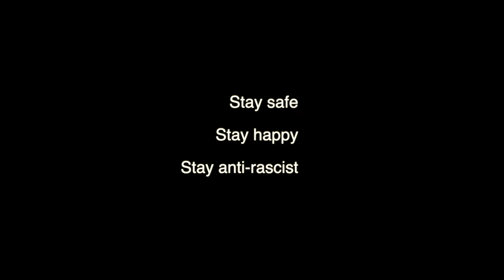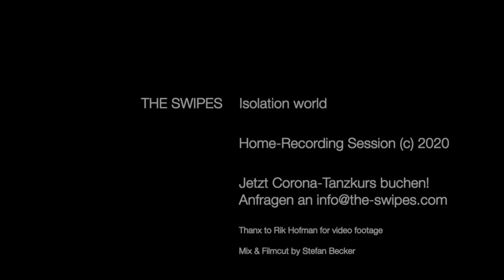THE SWIPES – ISOLATION WORLD (Music video)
The year of Corona. The Swipes from Frankfurt Germany released a new song about these strange times. Recorded remote at home by all members.